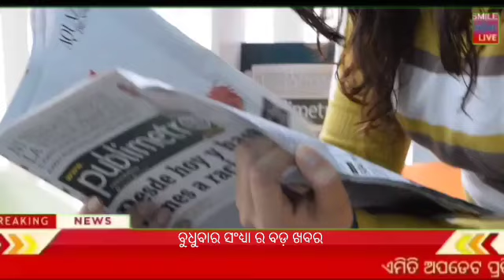Today evening odisha news | Rourkela,kendujhar,ganjam,cuttack,khordha | kalia yojana 2nd 3rd